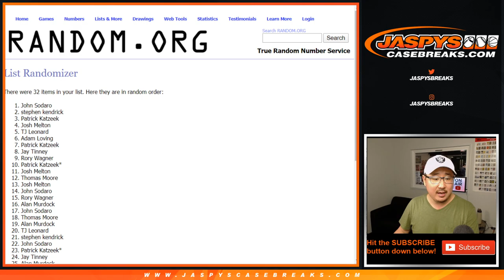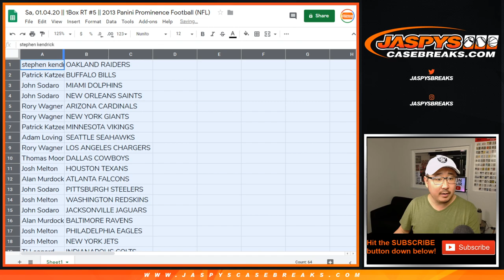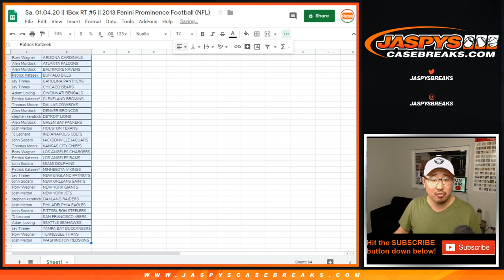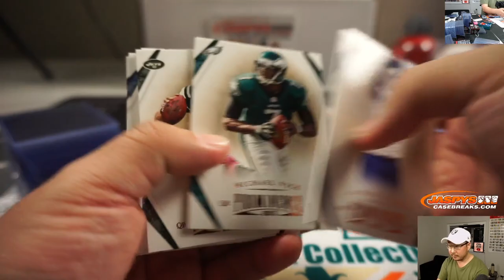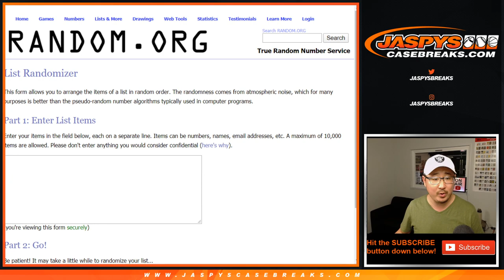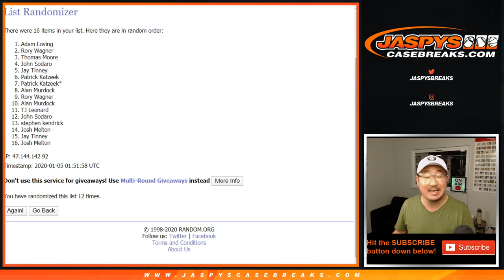Sa, 01.04.20 || 1Box RT #5 || 2013 Panini Prominence Football (NFL)